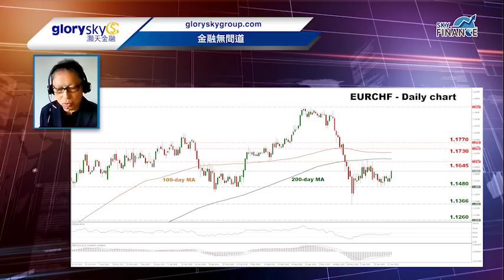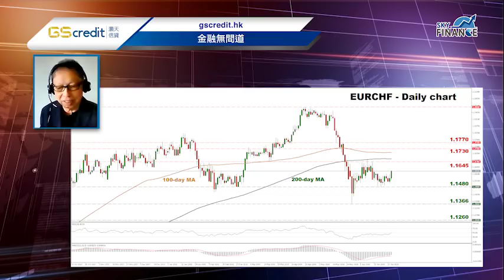20180703 金融無間道：中美貿易戰下 股匯市投資指南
外匯專家 何保 今天趁2018年半年結剛過，談談料成下半年環球經濟主軸的 中美貿易戰，究竟下半年股市及匯市的投資方向如何？請看足本評論～